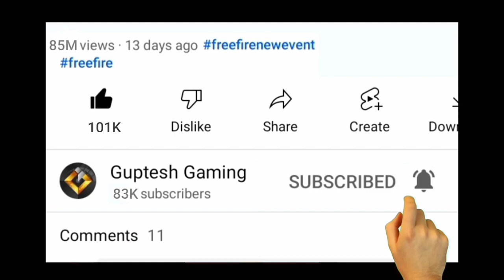1500 DIAMOND SPEND AND CLAIM SOUND CRAFTER AK SKIN GUN SKIN FREE FIRE NEW EVENT FREE FIRE EVENT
HOW TO COMPLETE SPEND AND CLAIM EVENT FREE FIRE SOUND CRAFTER KA SKIN KAISE MILEGA NEW EVENT FREE FIRE

how to get sound crafter ak gun skin in free fire
how to complete spend and claim event free fire
ak ke skin ko lene ke liye mission ko kaise complete kare
spend and claim mission kaise pura hoga
free fire 1500 diamond spend kaise kare
free fire 1500 diamond spend mission kaise complete hoga
how to complete 1500 diamond spend mission free fire